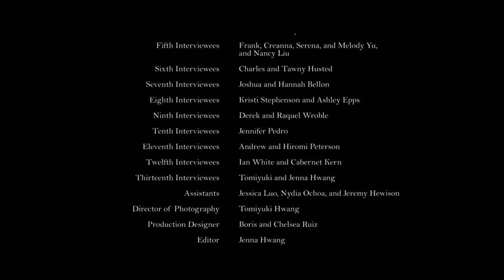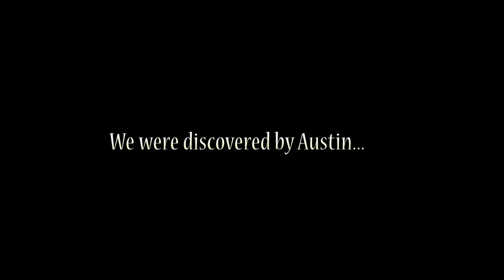Watts' see you again video